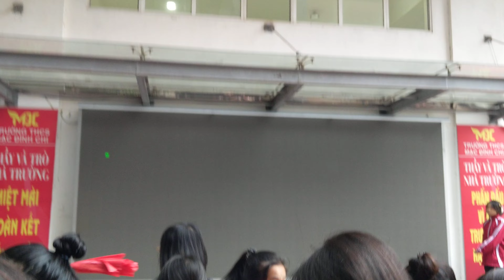hợp xướng khối 9